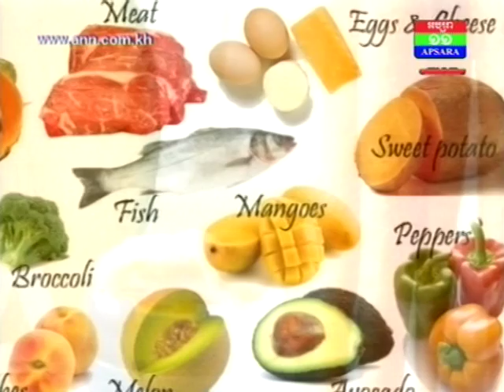វីតាមីន A ជួយព្យាបាលស្បែកខូច